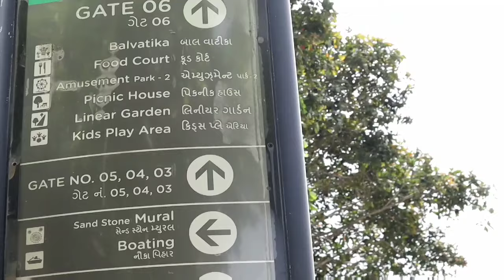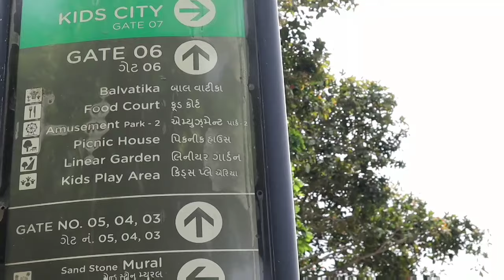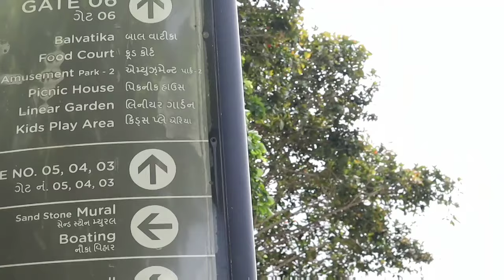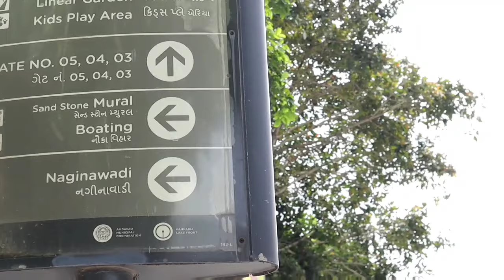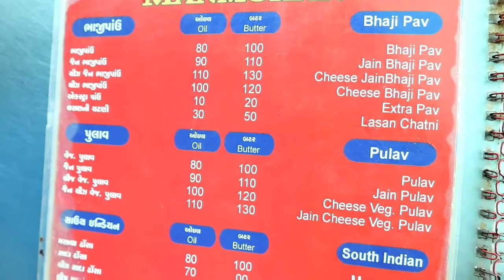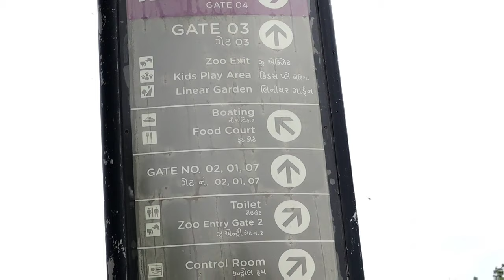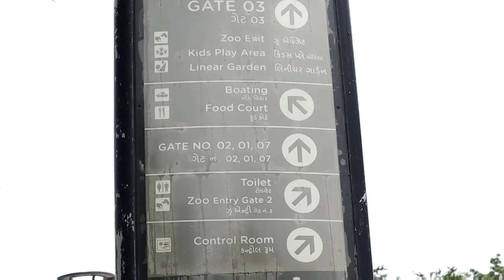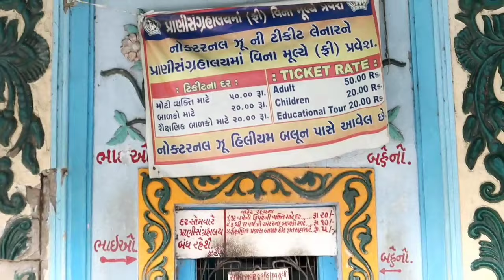Kankaria Ahmedabad Visit ।। Ahmedabad Kankaria Lake।।Kankaria Talab Tour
Ahmedabad nu Kankaria Lake Popular che loko ma. Kankaria Lake ma jovalayak shu che te aa video ma hu tamne janavis